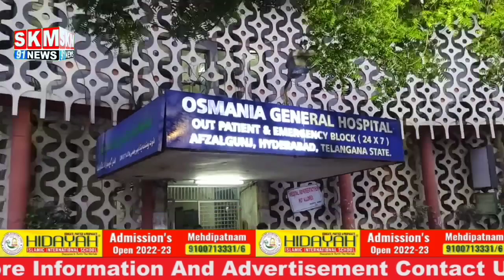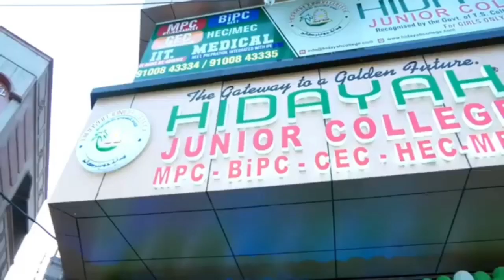SIDRA PALACE KE MULAZIM NE ROTI BANANE WALE BAWARCHI SHAIK HUSSAIN PAR HAMLA KARDIYA